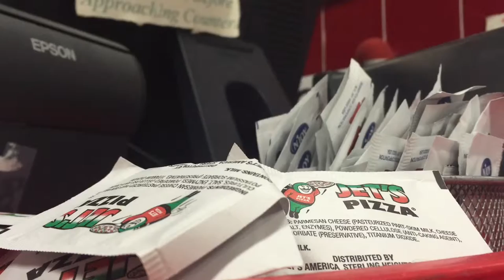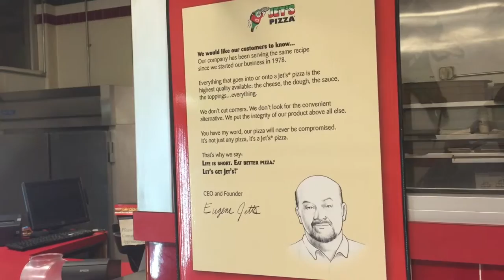Balancing Act: Work and School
Peter Okoniewski talks about the basics of his job at Jet's Pizza and how he balances his job with school work, while attending MSU.
By: Ryan Priestap, JRN 203. School of Journalism, Michigan State University